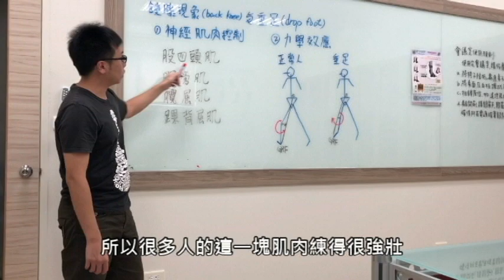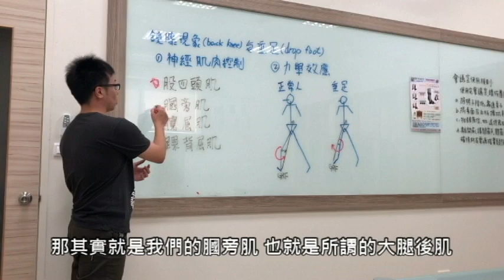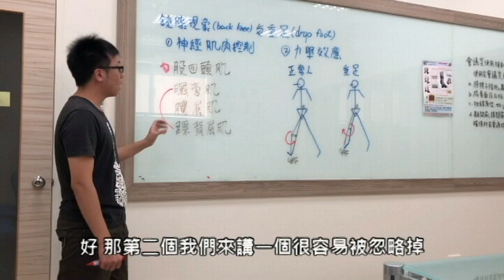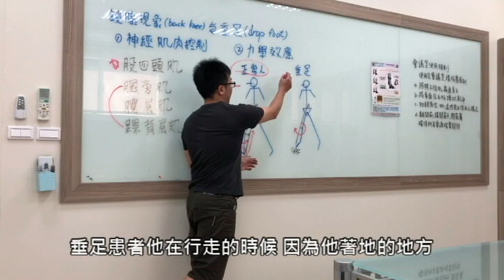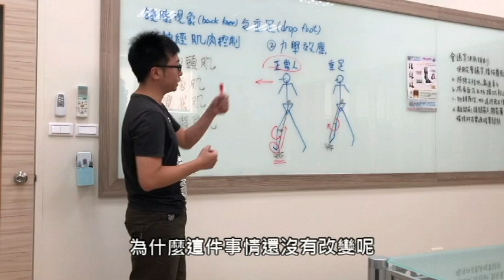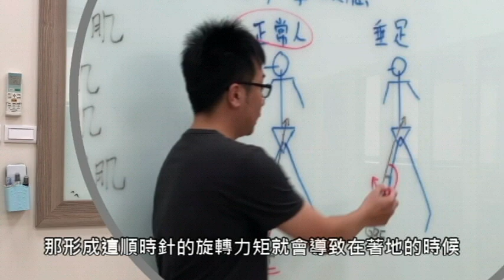【中風足部復健】中風鎖膝？原來處理垂足是關鍵！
🦶垂足穿易步,讓你行走更穩固💖
許多中風垂足患者都伴隨著鎖膝(或稱膝超伸) 問題，但"垂足"與"鎖膝"之間的關聯卻很少人探討。
到底垂足如何影響膝蓋?
巴德爾醫療輔具請到物理治療師來告訴你!

00:38 神經肌肉控制的問題
02:53 力學效應

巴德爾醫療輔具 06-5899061